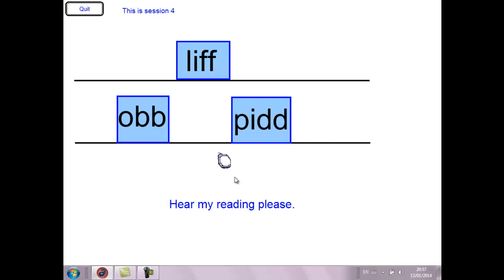Readmeplease Preparatory Sessions: Session 4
This is part of a series of "Readmeplease" reading exercises.This series of "Readmeplease" videos provide easy reading exercises for children learning to read.The sessions are the initial sessions in the "Readmeplease" series to help your child to learn to read. T Teachers can use them on interactive whiteboards, as dictation or drawing / comprehension exercises and/or as practice to help fluency. Begin with the volume on, then turn off the sound to allow the students to read by themselves. They are of short duration, with fun sounds that hold their attention, hopefully. Parents can use them as an added resource to help their child learn to read. For every skill, practice makes perfect. Reading is no different. This structure sequence progresses at your child’s rate and builds up their word banks with constant repetition in different formats and gentle persistent progression. If you wish to purchase the full series of videos en bloc, log onto and you can purchase the code sent to you as a downloadable zip file using card / Paypal button.